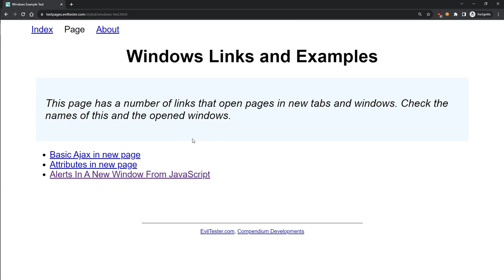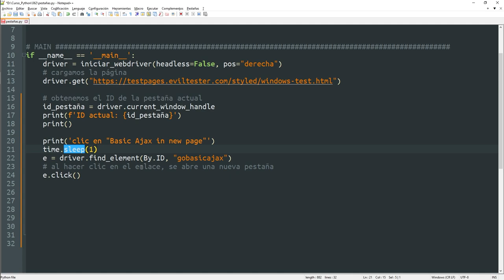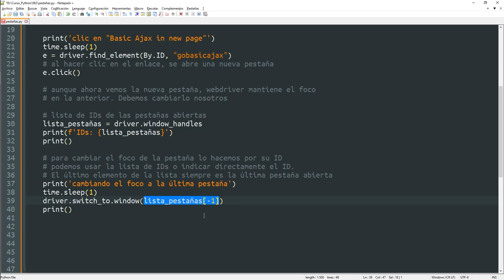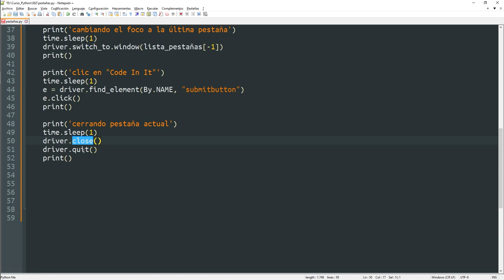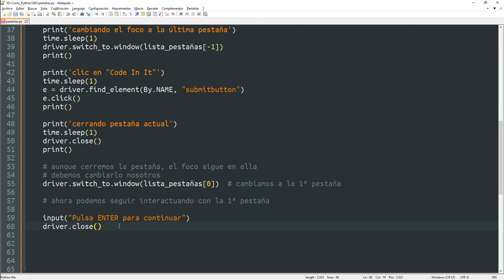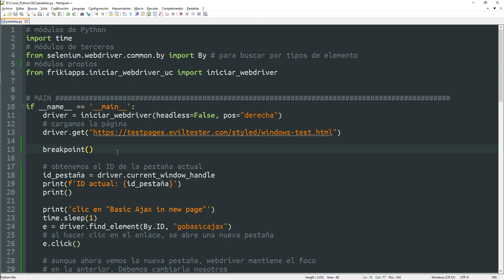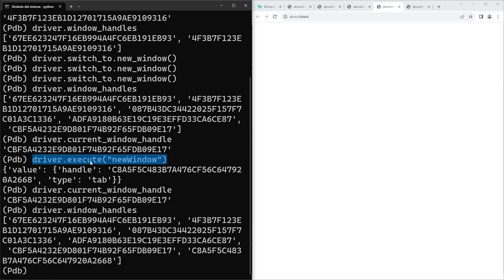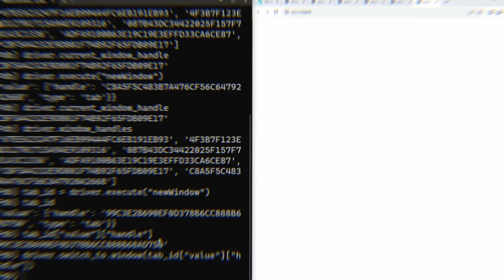062 Web Scraping 19: Selenium: PESTAÑAS [curso Python]